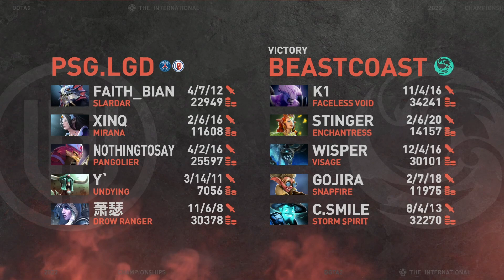[EN] beastcoast vs PSG.LGD – Game 1 - The International 2022 - Main Event Day 4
Main event

Upper bracket:
Evil Geniuses
Thunder Awaken
Team Secret
PSG.LGD
Tundra Esports
OG
Team Liquid
Team Aster

Lower bracket:
Hokori
beastcoast
Team Spirit
BOOM Esports
Fnatic
Gaimin Gladiators
Royal Never Give Up
Entity

Format:
Double elimination playoffs bracket
All lower bracket series are BO3
All upper bracket series are BO3, except for the grand final
The grand final is a BO5